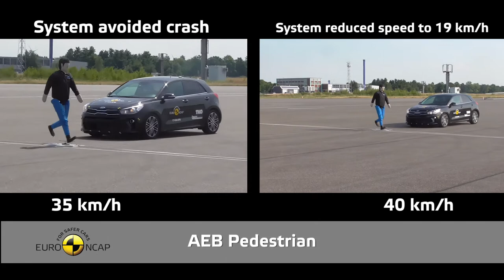Crash Test of Kia Rio 2017